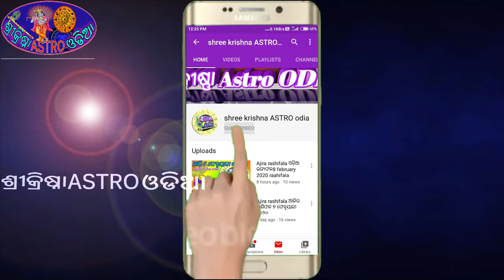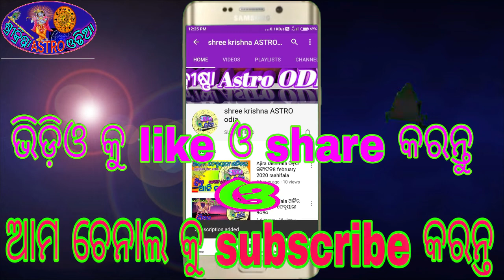ଦର୍ପଣ କେଉଁ ଜାଗାରେ ଲଗାଇବା ଉଚିତ|| ଘରର ଏମିତି ଜାଗାରେ ଆଇନା କୁ ଲଗାନ୍ତୁ ଧନ ସମ୍ପତିର କେବେ ଆସୁବିଧା ହେବନାହିଁ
about video,,,,,,
aji ame ahi video re bastu sastra anusare darpana ghara ra keun digare lagaiba uchit se bisayare janiba ...

video 2link,,ମଣିଷ ର ଏହି 5 ଟି ଅଙ୍ଗ ଧନୀ ହେବାର ସୂଚନା ଦେଇଥାଏ||Dhani Hebara Suchana ||  odia sadhu bani

video 3 link..ଧନ ସଂଚୟ ହୋଇପାରୁ ନାହିଁ କି ତେବେ ଏହି  ଉପାୟ କରନ୍ତୁ||Dhana Sanchaya Kariba Pain Upaya||chanakya niti odia

video 5 link..ଘରେ ଶଙ୍ଖ ରଖିବା ଓ ଫୁଙ୍କିବା ଯୋଗୁଁ ଏହି ଘଟଣା ଘଟେ||Sankha kahinhiki phunka jae|କଣ ପରିବର୍ତନ ହୁଏ ସଂଖ ବଜେଇଲେ